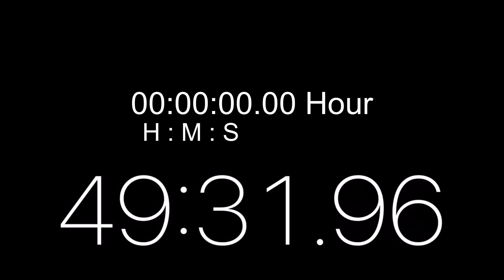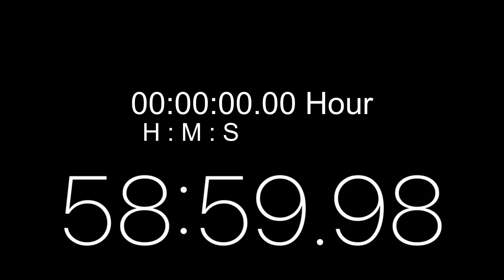59 minutes timer with siren